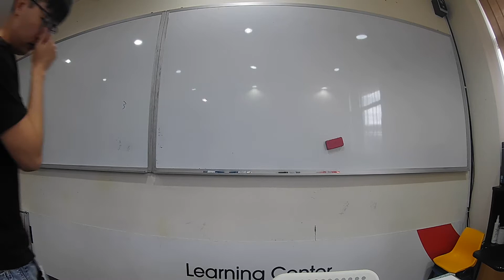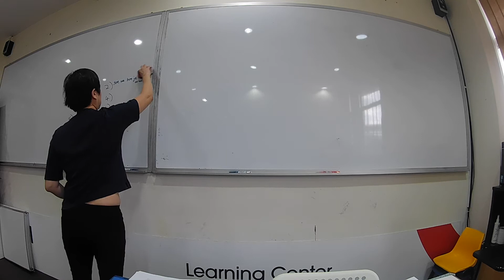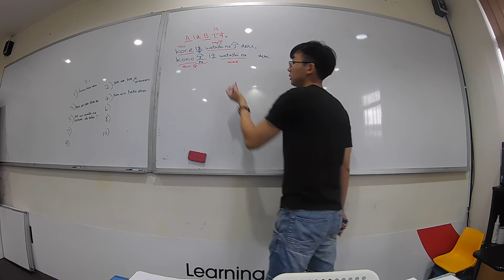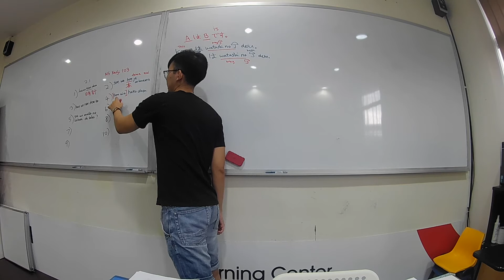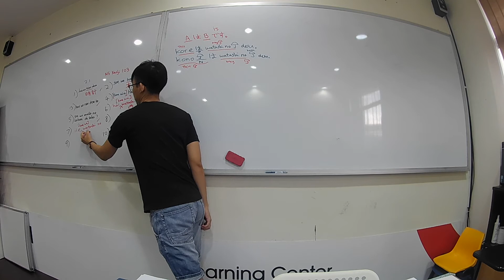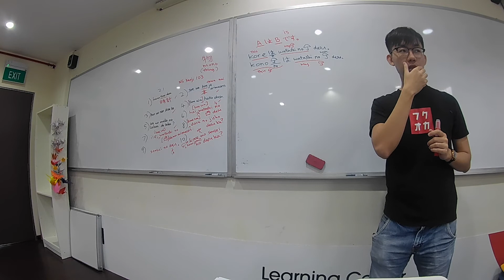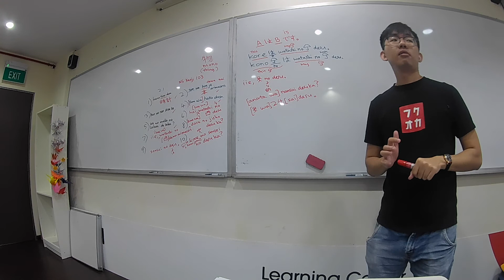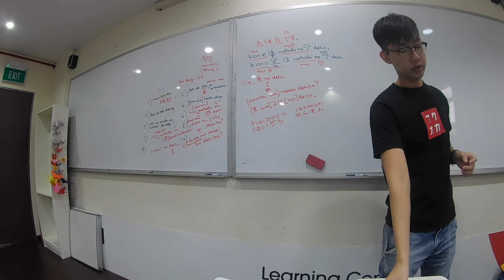Japanese Elementary 1 Session 4.1 (Lesson 3 & 4)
Recorded lecture for students who missed the lesson or wish to revise. Due to the recent virus, we are trying to record some of our lectures.